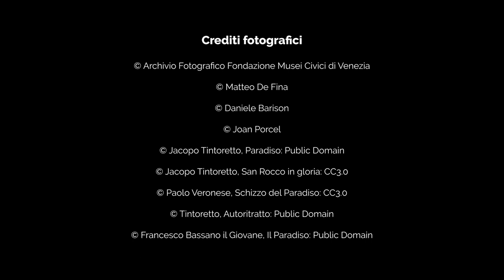L'Arte di guardare - Il Paradiso di Tintoretto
Il Paradiso, il colossale dipinto che decora la parete dietro la tribuna della Sala del Maggior Consiglio di Palazzo Ducale, rappresenta il coronamento della carriera di Jacopo Tintoretto.

Gabriella Belli, Direttore della Fondazione Musei Civici di Venezia, ci racconta come e perché venne conferito al geniale pittore veneziano l’incarico per la realizzazione di questa enorme tela.

Continua a seguire nei prossimi mesi “L’Arte di Guardare", la rubrica che riunisce brevi interventi di storia dell’arte volti ad approfondire le opere presenti a Palazzo Ducale, tenuti da importanti esperti del settore affiancati dai curatori e conservatori della Fondazione Musei Civici di Venezia.